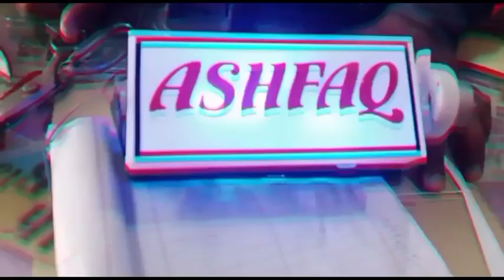Ghomny wali Nomberplat/Nombrplat multi colour light decoration/Trending Nombrplat @amjad decoration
Ghomny walk Nomberplat/Nombrplat multi colour light decoration/Trending Nombrplat @amjad decoration